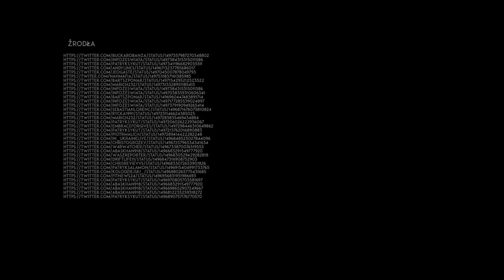Bartek Rzepka - NoWar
Nie mogłem przejść obojętnie obok tego wszystkiego.
Poczułem ogromną wewnętrzną potrzebę, by napisać utwór.
To co się dzieje, to totalny brak człowieczeństwa i zasad, które tworzą z nas ludzi.
Jedna z najbardziej przykrych i największych ludzkich tragedii - wojna.
Jest to mój głos, jest to mój krzyk w tej sprawie.

NIE dla wojny!
NIE dla cierpienia!